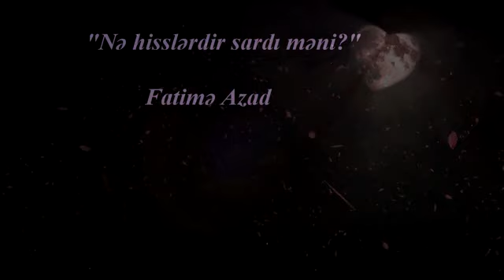"Nə hisslərdi sardı məni"...Söz və ifa :Fatimə Azad.